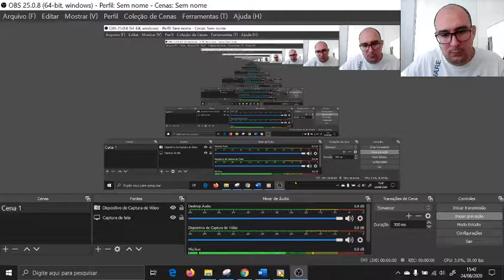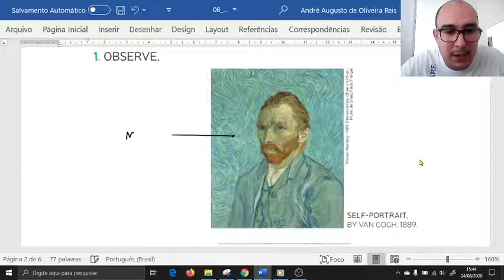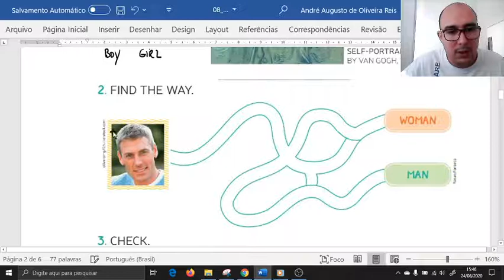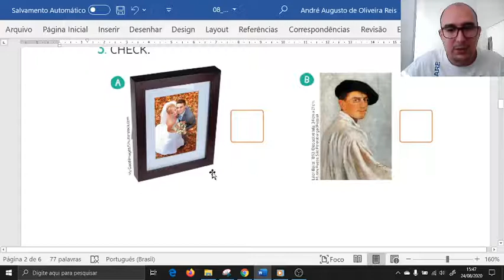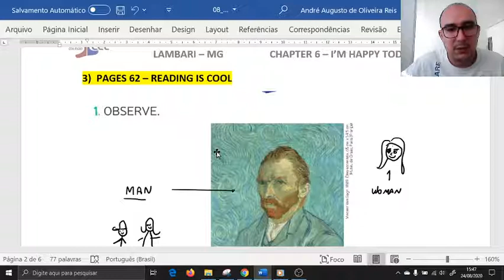2020 08 24 1ANO PAGES 62